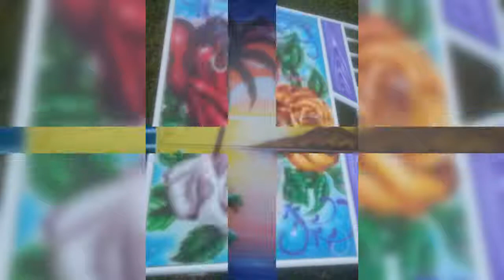First post edited video